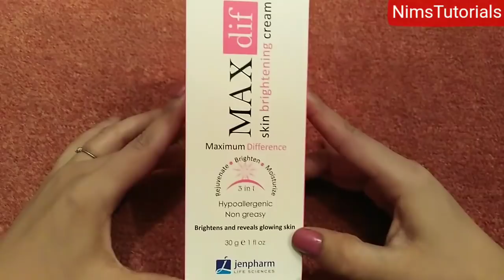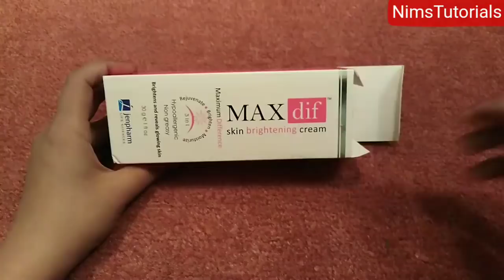Best whitening night cream 100%whitening result |Maxdiff cream honest review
Maxdiff cream honest review it's medicated whitening for all skin type its magical whitening night cream it will give you fair complexion and remove your dark spots pigmentation and uneven skin tone. You can buy this cream from medical store